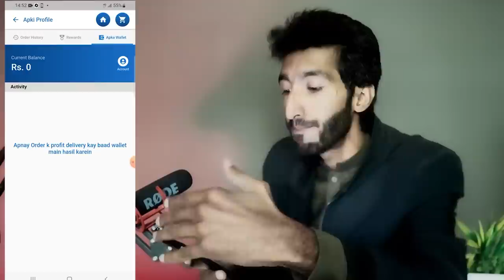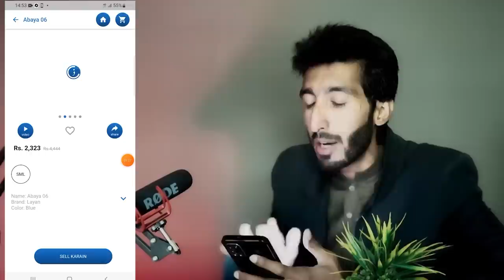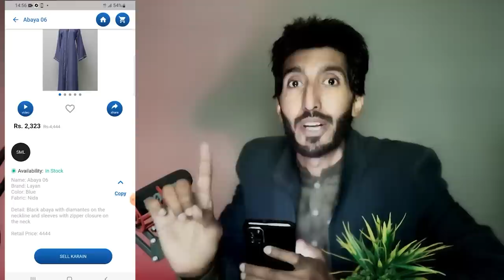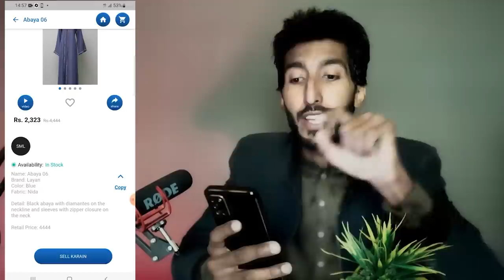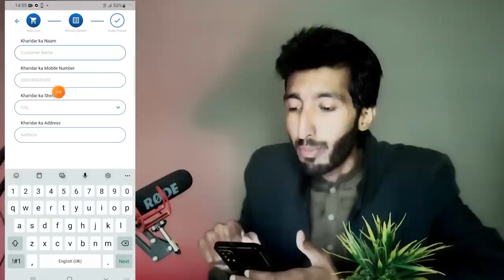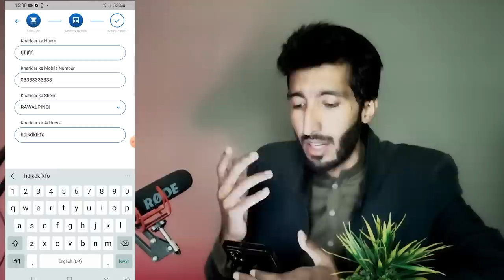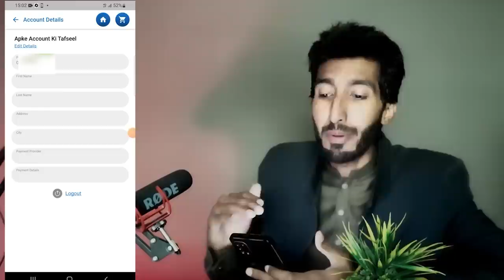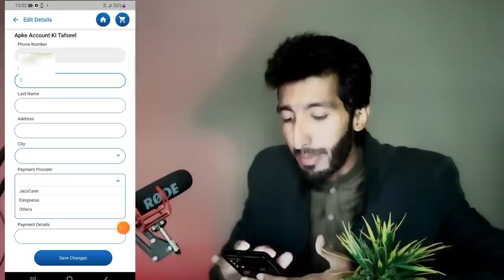Online Earning In Pakistan By Whatsapp and youtube shorts by Drop shipping Zarya app Earning app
Online Earning In Pakistan By Whatsapp and youtube shorts by Drop shipping

Zarya’s Social Media Links